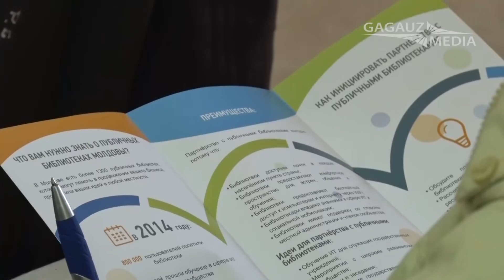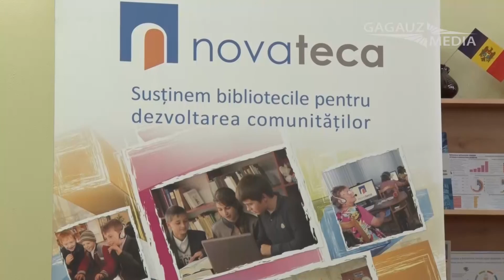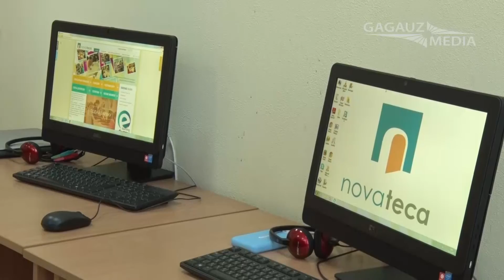В региональной библиотеке Комрата запущена программа Novateca